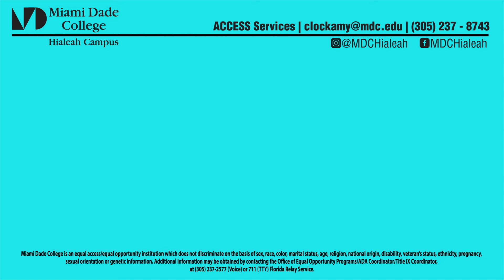Learning disabilities dyslexia day 1